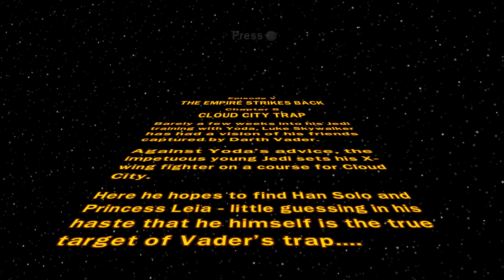Lego Star Wars the Complete Saga Cloud City Trap Walkthrough (4K)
Welcome to my walkthrough of Lego Star Wars the Complete Saga in 4K 60fps on PC.